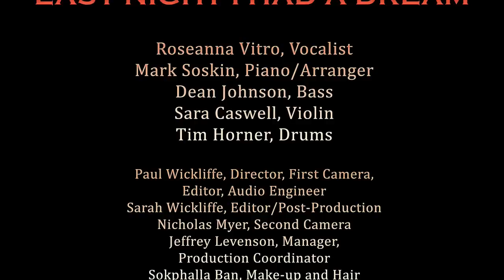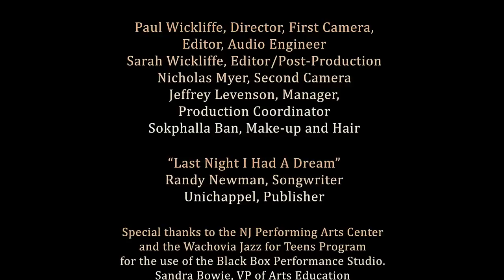Last Night I Had A Dream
A Randy Newman song performed by vocalist, Rosenna Vitro; pianist, Mark Soskin; violinist, Sara Caswell; bassist, Dean Johnson and drummer, Tim Horner.  Shot at the NJPAC Black Box, May 14, 2010.